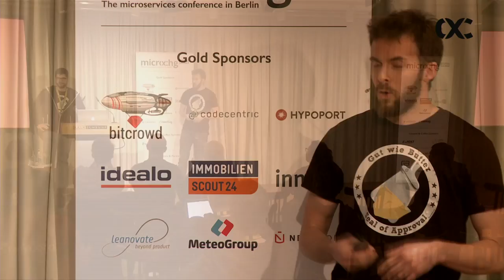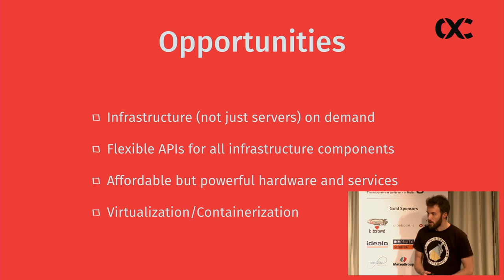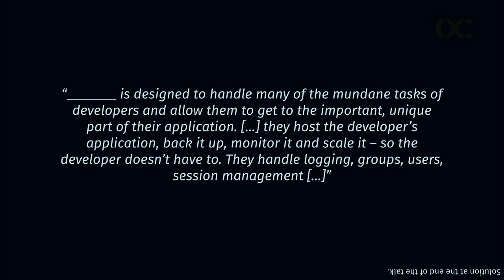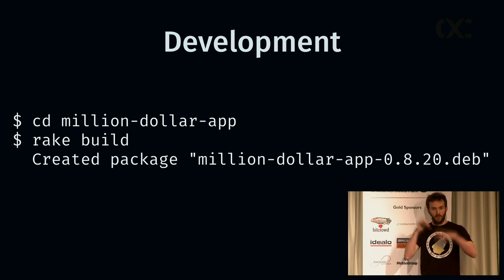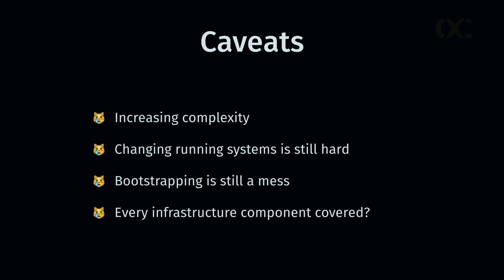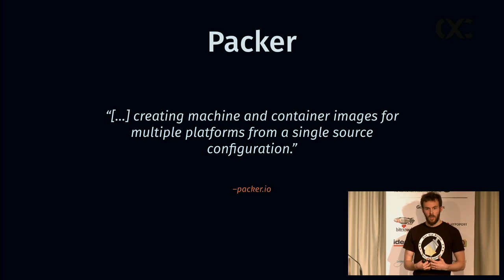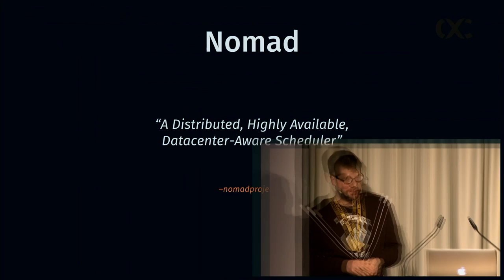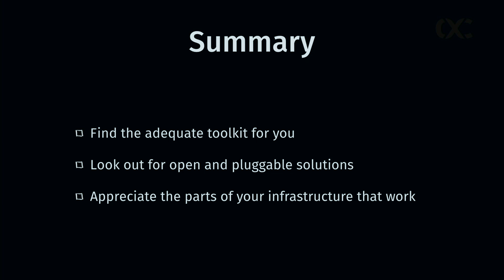microXchg 2016 - Dirk Breuer & Sebastian Schulze : While you're reading this, two new Docker PaaS ha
"We're deeply sorry if you decided to deploy a new product in 2016. Not only are systems getting more and more complex, but you're spoiltby the choice between oodles of infrastructure solutions. But donot fear as Docker is here. Containerization set out to redeem you from all your ops hassle. But since there are still minor inconvenienceslike Networking, Service Discovery, Persistence of even Security to be takencare of, your job isn't done with containerizing everything. All of the aboveare fundamental architectural decisions you shouldn't approach reckless.
While Hashicorp tools are no silver bullet, they allow for pragmatic solutions while you still remain at the wheel. We want to show you how to set up an infrastructure suited for modern software needs.